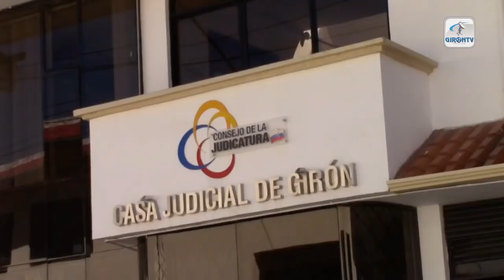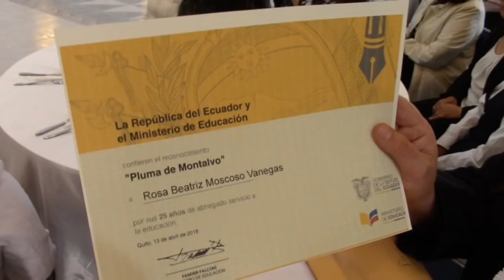Notigirón, emisión 16 de abril de 2018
Los titulares de la emisión informativa:

Policía captura en flagrancia a tres gironenses con artículos robados que eran transportados hacia Cuenca.
Irresponsabilidad en las vías, ciudadanos envían videos de cómo se conduce.
Director de la CTE habla sobre uso de regletas de información de velocidad en buses.
Maestros fueron homenajeados por el Distrito de Educación.
Hoy en vivo, Verónica Arévalo, directora del proyecto A través de la Cascada.
Por asesinato de periodistas en la frontera norte, ministro de Granda suspendió visita a Girón.
Por precio de la leche ganaderos mantuvieron reunión con Ministro del MAG.
Persona con enfermedad de alcoholismo muere en la vereda.